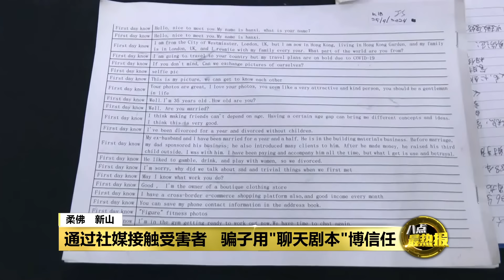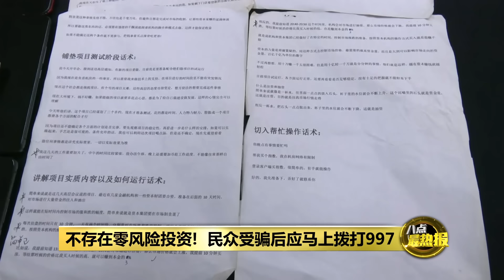警方捣破诈骗集团 起获“聊天剧本”授招向受害者"示爱" | 八点最热报 29/04/2024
柔佛警方上个星期四突击新山围篱社区内的3间住家，捣破投资诈骗集团的大本营，警方调查后发现，该集团使用社交媒体工具比如Telegram、微信和Tik Tok等接触受害者，并透过 “5天聊天剧本”，授招诈骗人员一步步和受害者建立信任到引导他们坠入投资诈骗圈套。